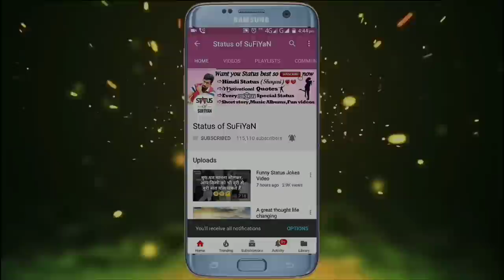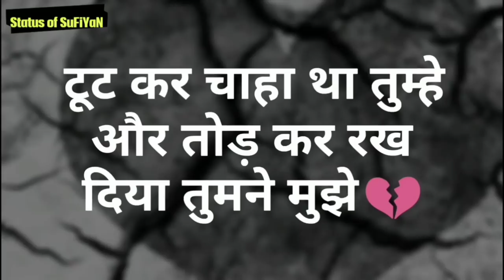Broken Heart Quotes and Sayings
This video is old video of our channel but now updated with my voice😊

.Coming soon.

Follow me on Vigo video for best Shayari with face video

Whatsapp best status in Hindi